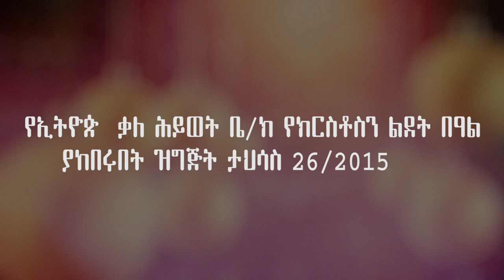የክርስቶስ ልደት በዓል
የኢትዮጵያ ቃለ ሕይወት ቤ/ክ ዋና ጽ/ቤት ሠራተኞች የክርስቶስ ልደት በዓልን ያከበሩበት ዝግጅት - ታህሳስ 26 ቀን 2015 ዓ.ም፤